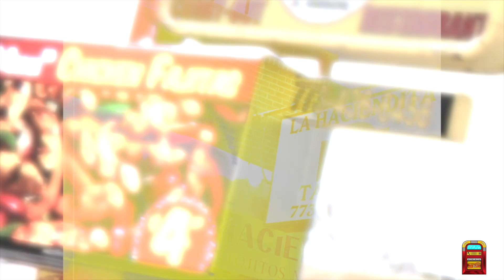X Soto - Follow My Dreams [GAGE PARK CHICAGO RAP] HIP HOP TRAP MEXICANO EN ESPAÑOL SOUTH SIDE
Artist: X Soto
Track: "Follow My Dreams"
Year: 2021
Location: Chicago, IL | W 56th St & S Fairfield Ave | Little Village | La Villita | 26th & California | South West Chicago | Pilsen | Gage Park | Cicero | Back of the Yards | Durango Mexico | South Side
Genre: Chicago Latin Drill / Chicano Rap / Latin Trap / Gangster Rap / Street Hood Music / Chicago Hip Hop / Rap Y Hip Hop Mexicano / Hip Hop En Español

Produced By: ?